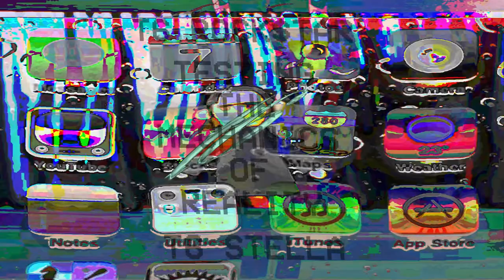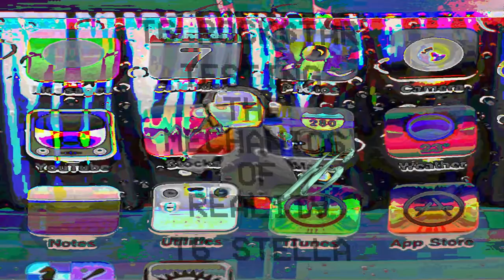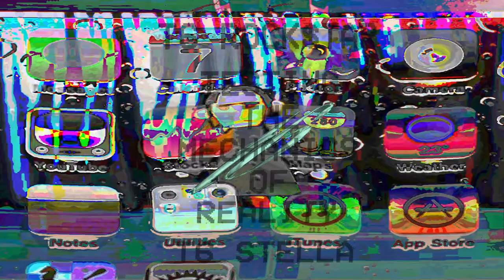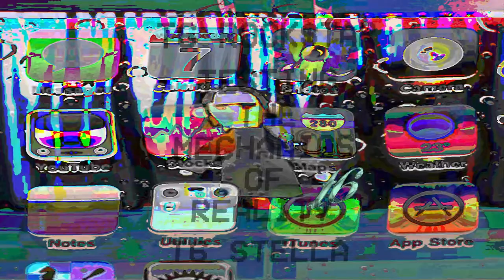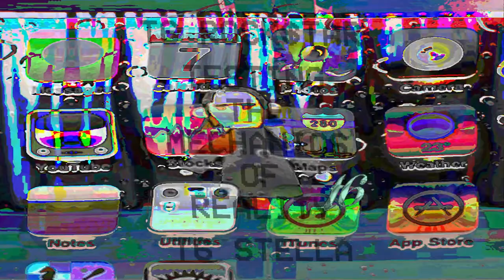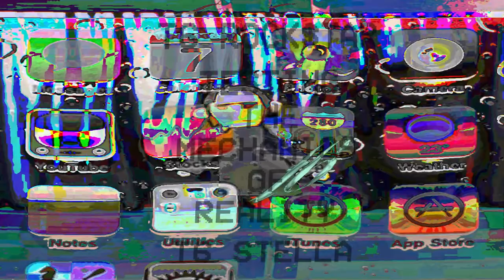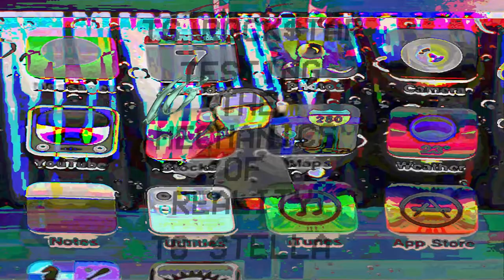T6 Rock$tar x T6 Stella - YUNG KD (+ Heinz Schmidt) [Official Visualizer]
YUNG KD PT. 2 COMING SOON